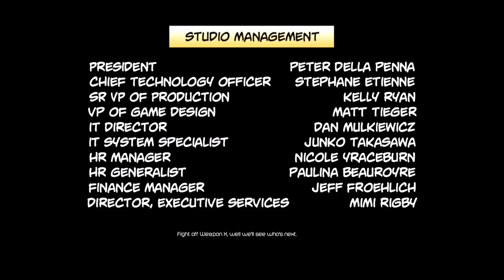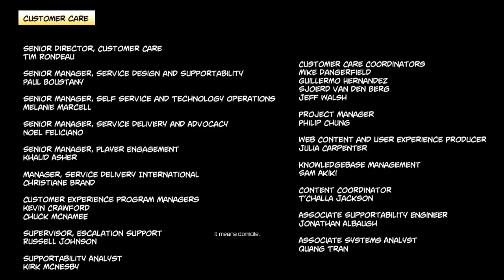Lets Play some Deadpool Part 8 Final!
We come to some truly, truly cheap garbage time before we even get to Mr. Sinister, who is himself really cheap.